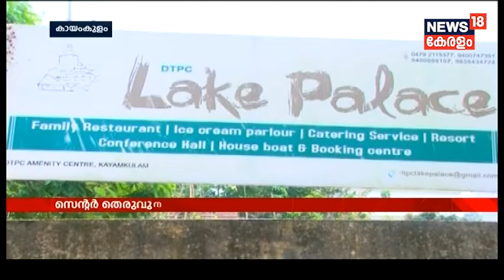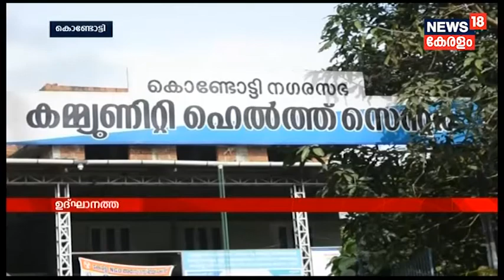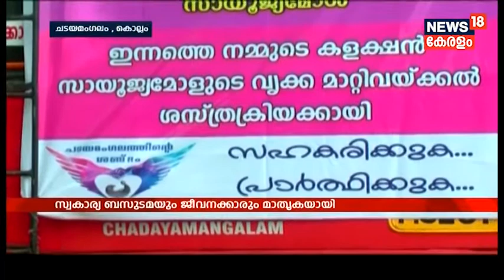നെൽവയൽ നികത്തി വാഴ നടാൻ ശ്രമം: നാട്ടുകാർ പ്രതിഷേധത്തിന് | News18 Kerala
Irimbiliyam panchayat and the paddy field issue
നെൽവയൽ നികത്തി വാഴ നടാൻ ശ്രമം: നാട്ടുകാർ പ്രതിഷേധത്തിന്

Karippur Airport to start big services
കരിപ്പൂരിൽ ഇനി കൂടുതൽ വലിയ വിമാനങ്ങൾ ഇറങ്ങും